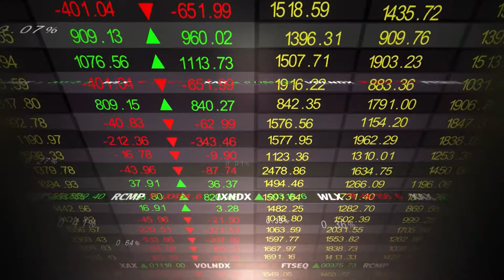DDR en affaires: Pascal Fournier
Pascal Gagnon reçoit Pascal Fournier qui démarre une Base école de guide du lac Saint- Jean dans la Municipalité de St-François-de-Sales dans le cadre de Domaine-du-Roy en affaires.